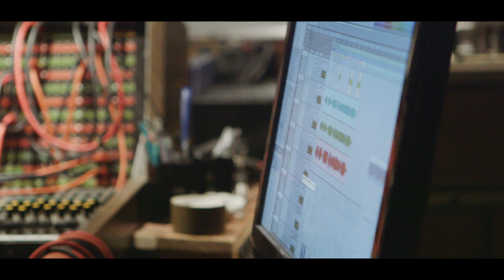Chrissie Hynde - Stockholm Trailer 04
'Stockholm', the debut solo album, is out now.

"…11 songs of nonchalant defiance, hard-edged resignation and occasionally crumpled vulnerability that show off her enduring appeal" - Mojo